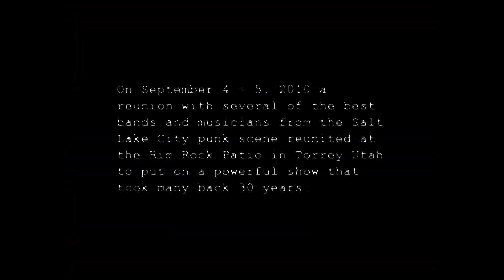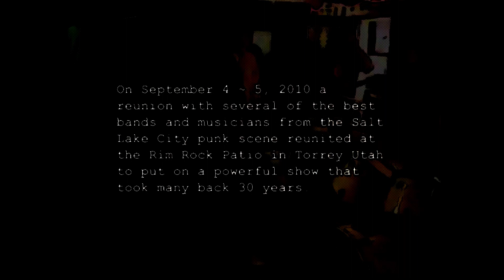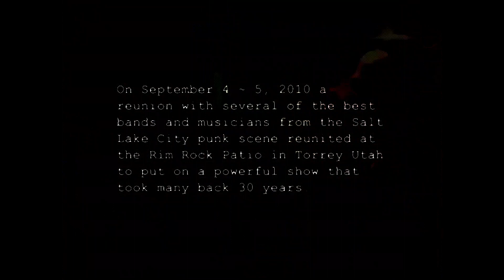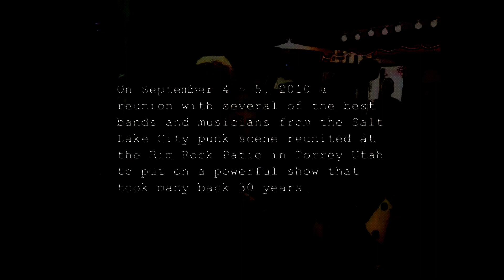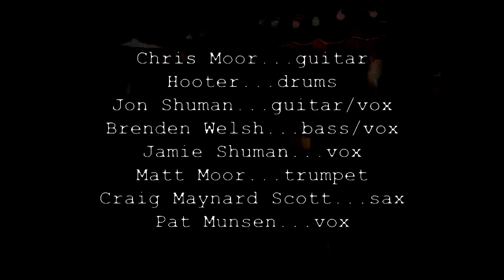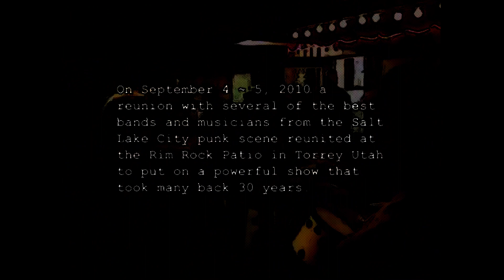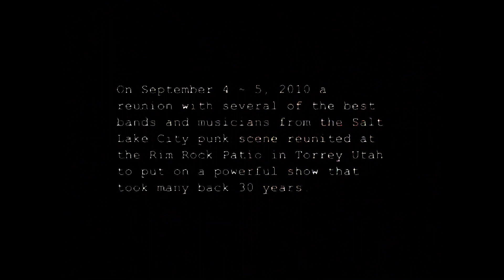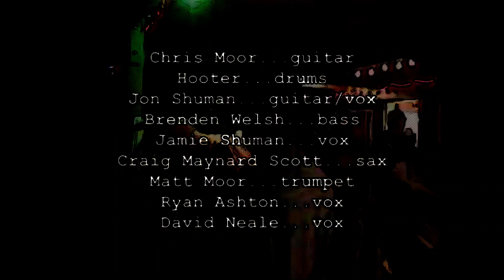Boxcar Kids (Full Set CARTOON).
a xian rock-u-mentary: Boxcar Kids (Full Set CARTOON) at the Zion Curtain Family Reunion, September 4 - 5, 2010.